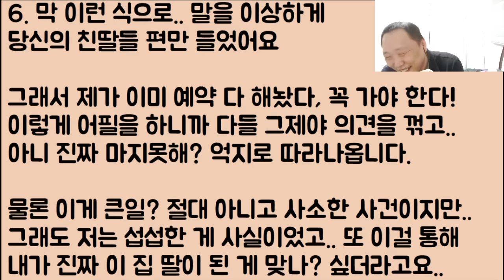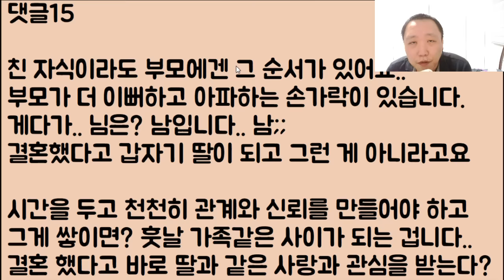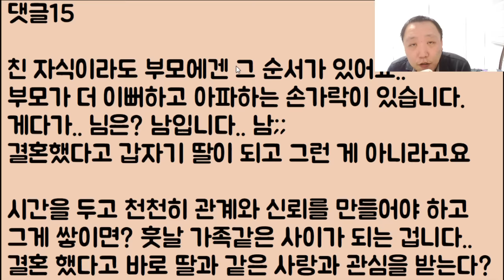[아니 이 냔이?ㅋㅋ🤪🤪] 분명 딸처럼 해준다 했으면서 막상 결혼을 하고 나니까.. 차별만 하고 공주 대접을 안 해줍니다..ㅠ